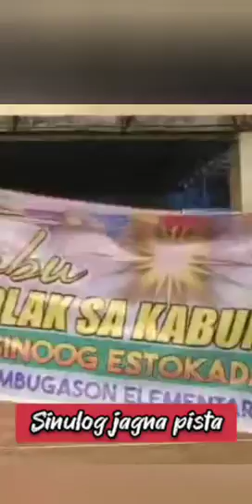Sinulog pit senior in jagna bohol..restyacala 9/29/23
Jagna Town pista sinulog...